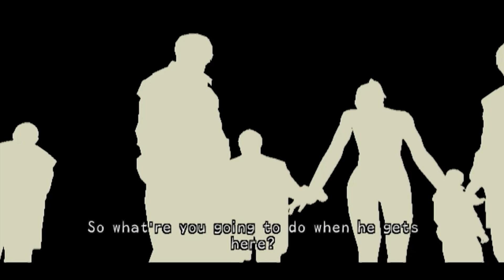Que retenir de MADWORLD?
Pour ce douzième épisode, on a voulu revenir aux origines de Platinum Games. Avant Bayonetta, Nier Automata ou Vanquish, le célèbre studio d'Osaka a commencé par Madworld. Sorti sur Wii en 2009, le jeu a été oublié de la plupart, et c'est un peu dommage. C'est donc l'occasion de revenir dessus, sur ce qui fait sa singularité ainsi que sur les gens qui en sont à l'origine. Alors vous êtes prêts? BAGARRE!